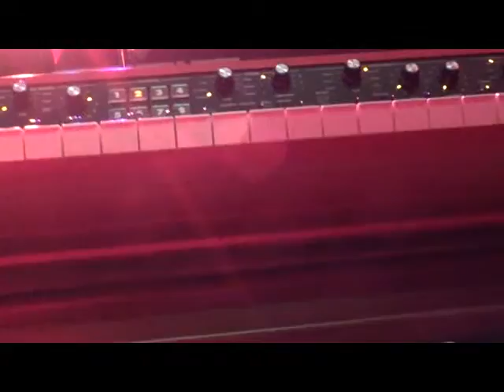ENT Willich feat. Netty Driessen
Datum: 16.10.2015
Ort: Willich
Musiker: Jochen Contzen voc, Michael Hahn dr, Netty van Dorisson bg, Markus Exner git, Georg Mahr C-2 & Camcorder
Zum Glück besteht das Stück nur aus 3 Akkorden, sodass ich mehr Gehirnzellen für die "Kameraführung" übrig hatte.